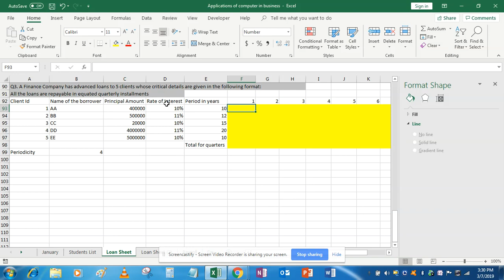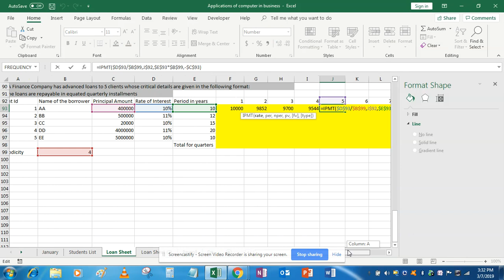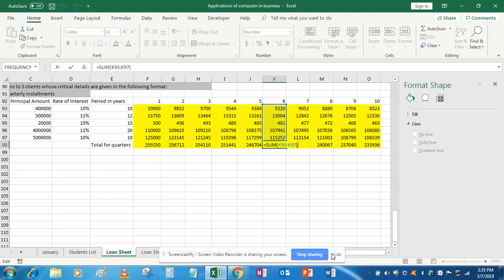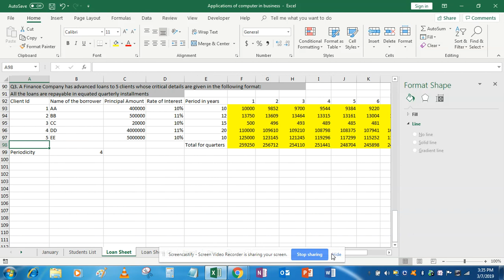Loan Repayment Schedule - Part 4 (Hindi)